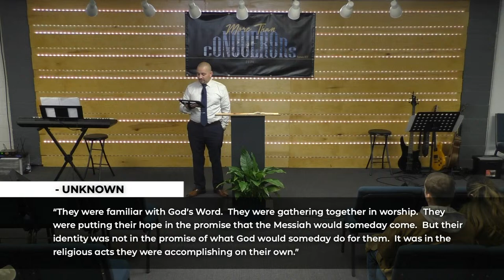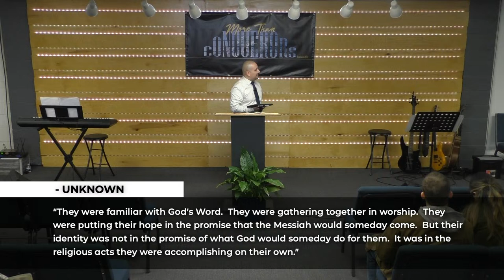More Than A Checklist | Pastor Frank Bravo | 04/10/2024 | Wednesday PM